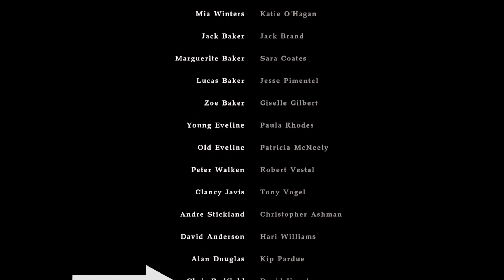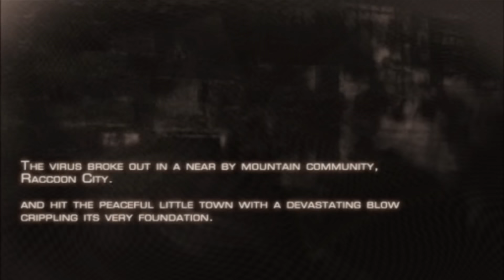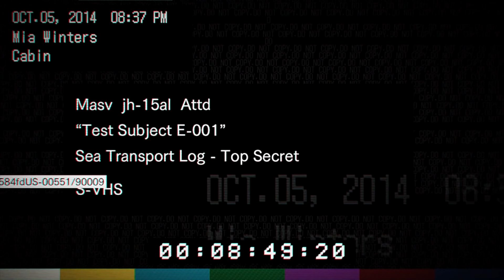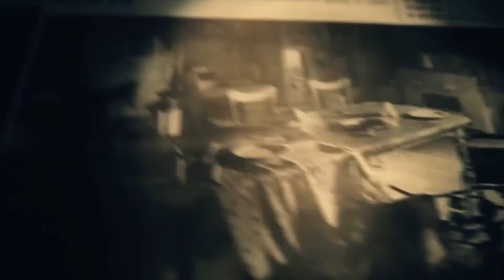生化危機7! Chris加入了Umbrella!? | 遊戲解密 Game Decryption #3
相信大家完成生化危機7後，對於它的結局感到好混亂。Chris Redfield加入了Umbrella Corporation... 真的有可能嗎?

如果你地鐘意依段片, 就分享同按LIKE支持我地啦!